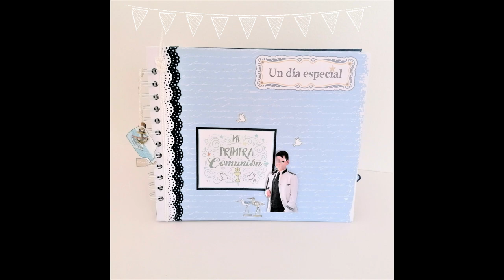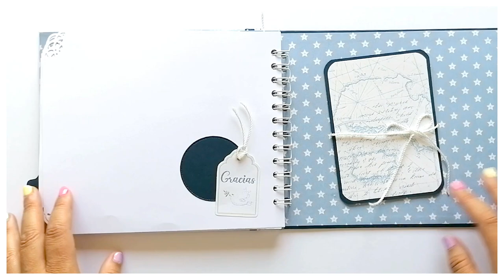Libro de Firmas COMUNIÓN ABEL (Dayka)